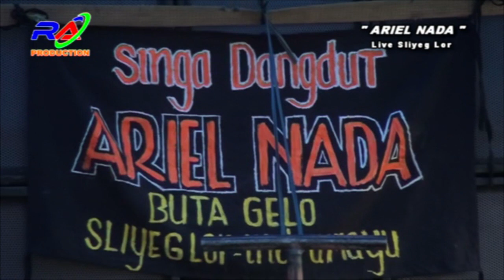ATRAKSI BUTA GELO // ARIEL NADA // LIVE SLIYEG LOR BLOK KENDAL.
Dalam Rangka Walimatul Khitan ANANDA Rafansyah Febryan  Dokumentasi Hajatnya Bapak Uci (Bagreg)/ Ibu Napsiah (Nap) Desa Sliyeg Lor Blok Kendal Kec. Sliyeg - Indramayu
Dimeriahkan Oleh Manuk Dangdut "ARIEL NADA"
Pim.BPK SULIYAH/ INDUNG Dari Desa Sliyeg Lor Blok Kendal Kec.Sliyeg - Indramayu Hp. 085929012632
kerja bareng RA.Production Video Shooting SMS/WA 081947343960 Siap menerima live Streaming